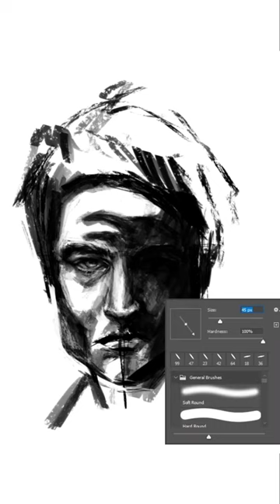Dream from The Sandman from netflix